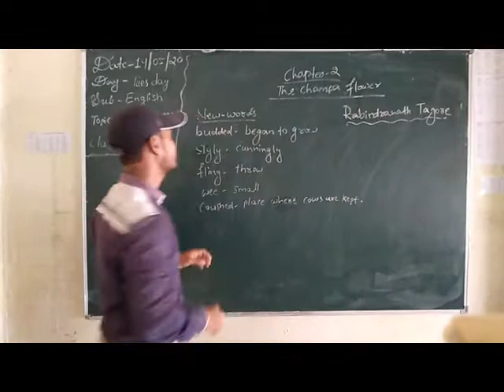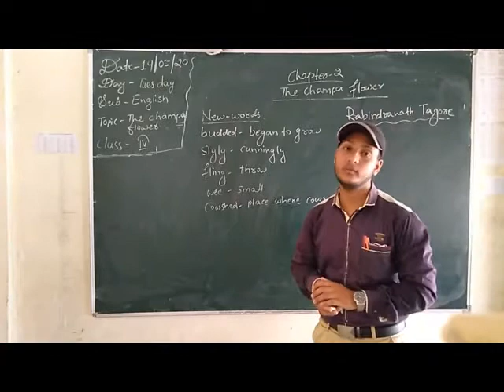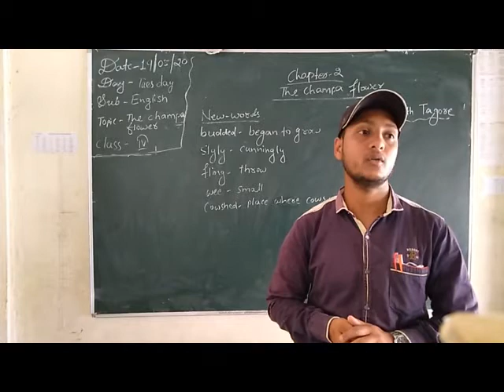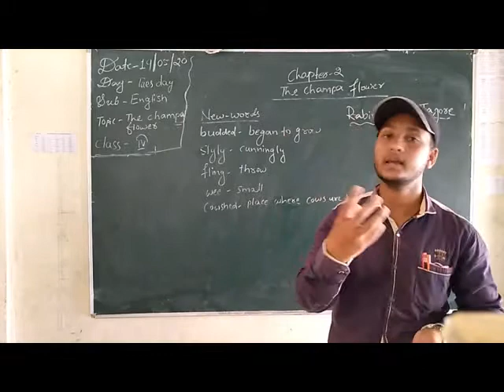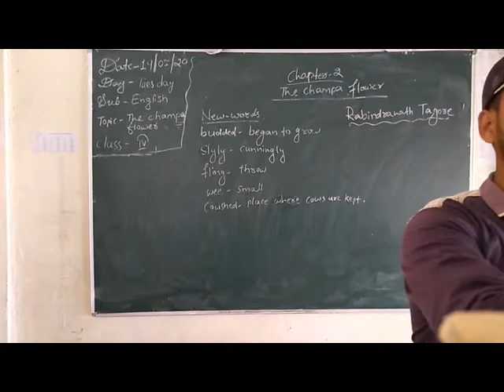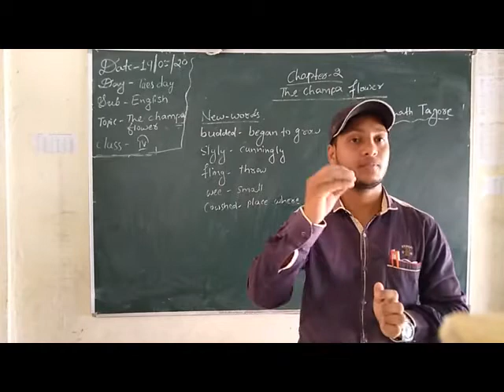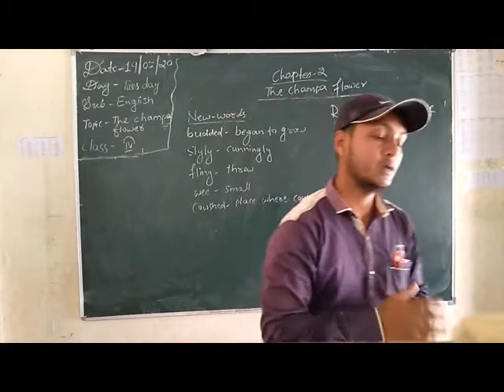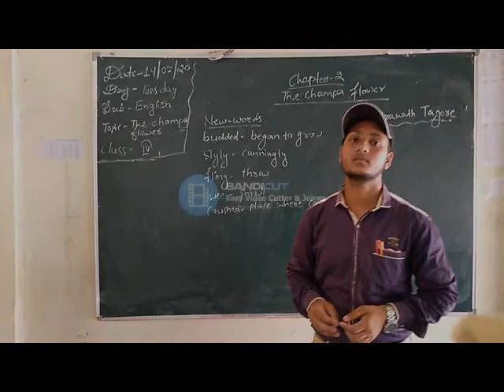Std. IV, Sub : - English, Chapter No. 2, By Mr. Kushal Pandey